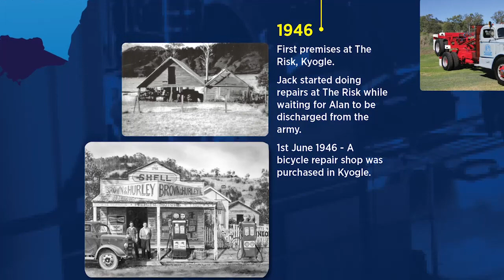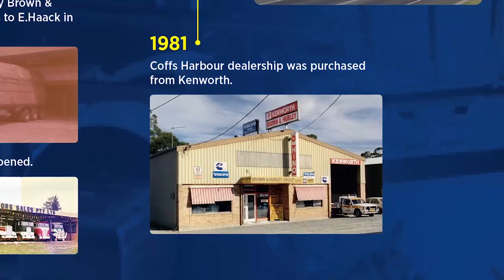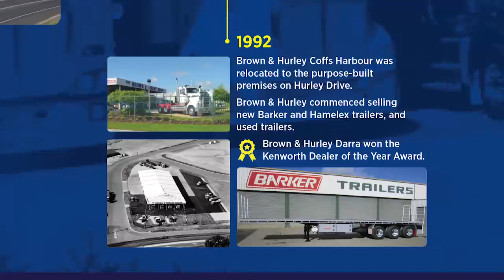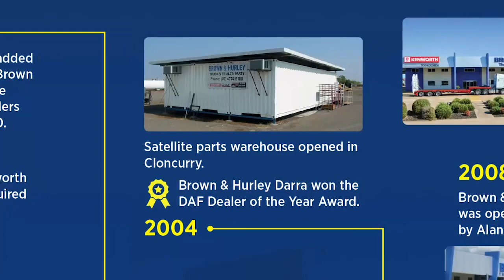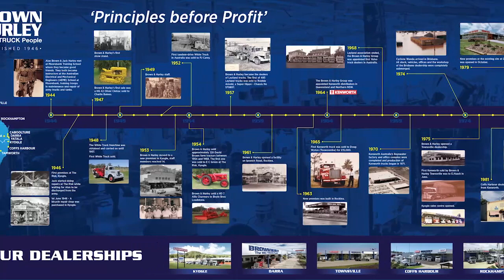B&H History Video